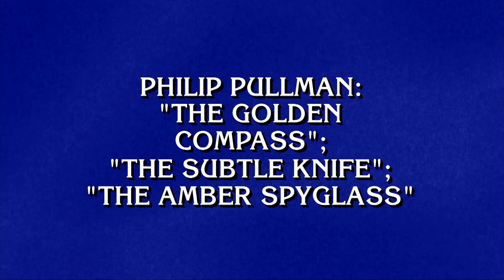Books in the Series | Category | Celebrity Jeopardy!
Look who's on the right page. Yeah, YOU! 👀 📖